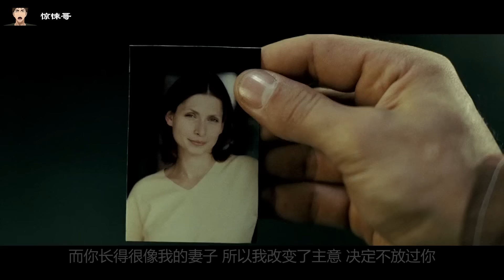富家女出國旅行，不幸成為了男人的玩物，受盡各種折磨，不過最後竟然神奇反轉！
人皮客栈2 Hostel: Part II (2007)
导演: 伊莱·罗斯
编剧: 伊莱·罗斯
主演: 劳伦·日尔曼 / 罗杰·巴特 / 希瑟·玛塔拉佐 / 碧悠·菲利浦斯 / 理查德·布基